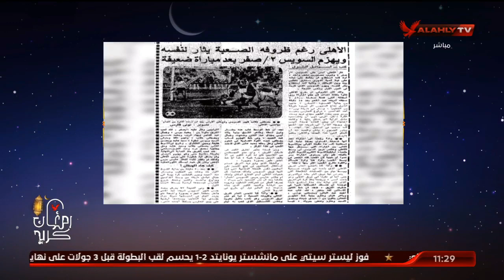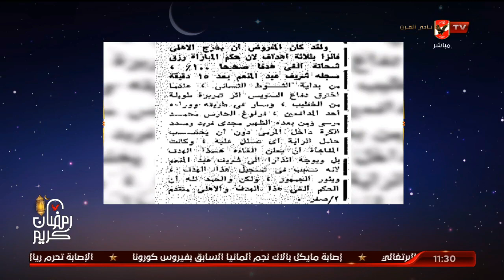اللقاء الكامل | شريف عبد المنعم ـ نجم الأهلي السابق | الأهلي في رمضان